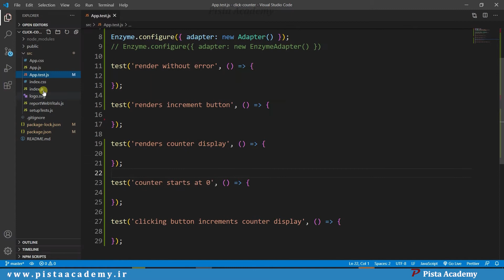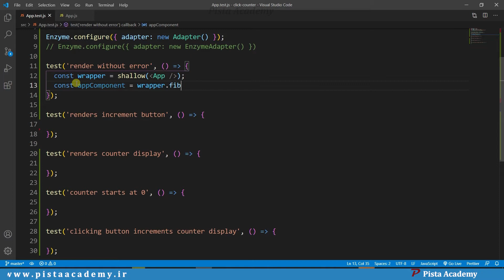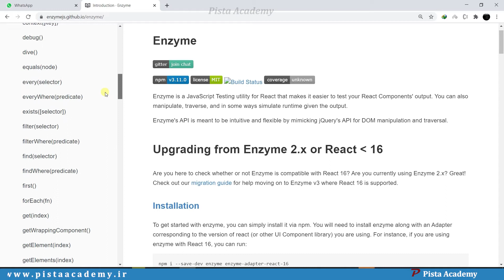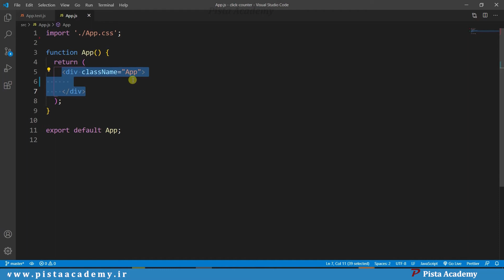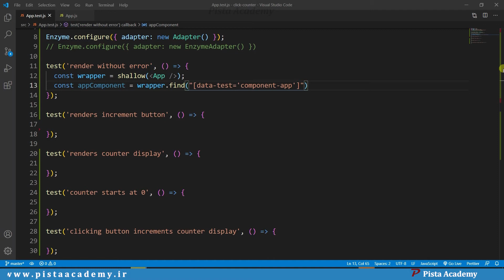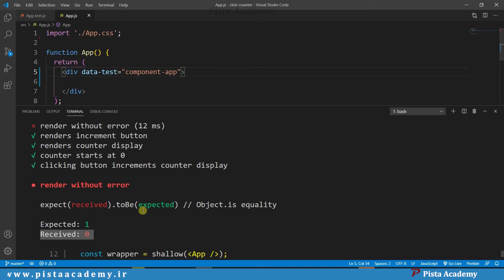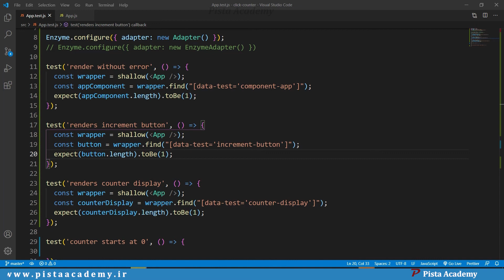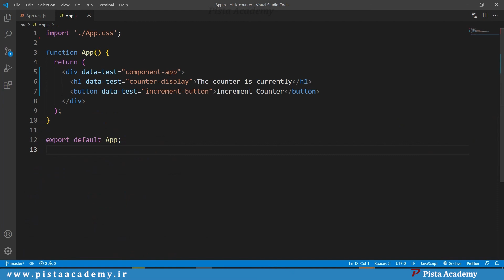آموزش تست نویسی در ریکت - جلسه پنجم